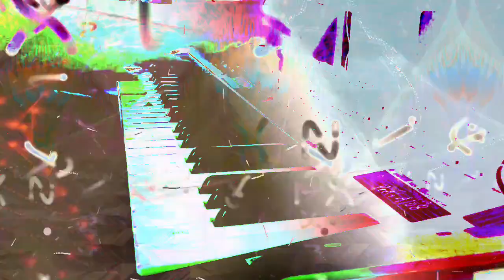Forms of sound made real from beyond all voids of nothingness - Structure without structure manifest